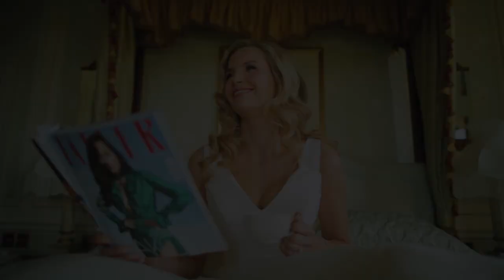Brocket Hall | Luxury Wedding Venue | Bloomsbury Films ®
PromotionalVideo for BrocketHall and a host of luxurywedding brands. Features Bentley Motors, HR Owen, Stuart Wood, Steven Pellier, Farima Perry, Suzanne Neville, Molton Brown, Laduree UK, Whitehouse Crockery, Freya Rose London, Brigdens, Kitney London, Kensington Parker, Botias Hair & Make-Up and many others!

Produced by Bloomsbury Films ® | WE WELCOME YOUR COMMENTS! | For prices & availability visit bloomsburyfilms.com | FOLLOW: Instagram @bloomsburyfilms | Facebook: /bloomsburyfilms | Twitter: @bloomsburyfilms